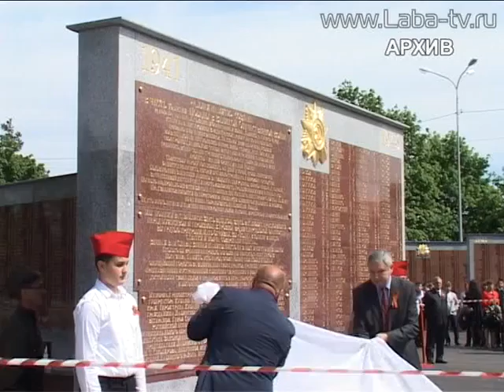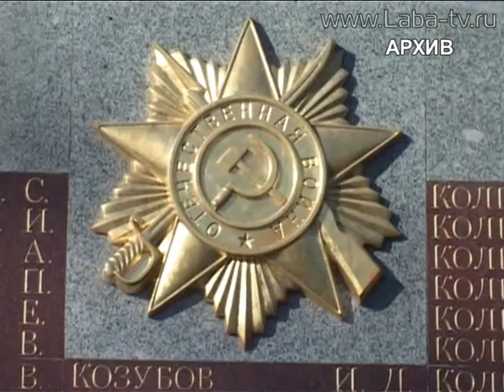Заслуженные награды.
Заслуженные награды главы района за строительство мемориала и проведение юбилея Победы.